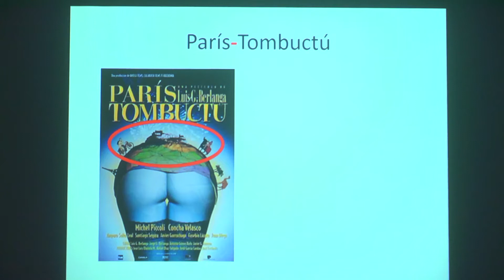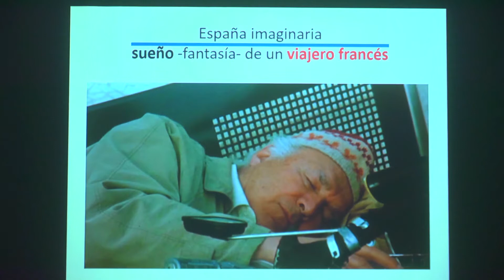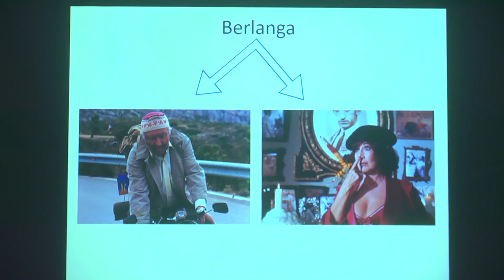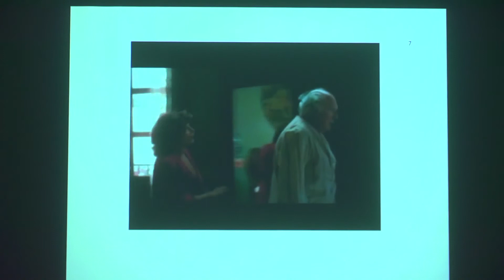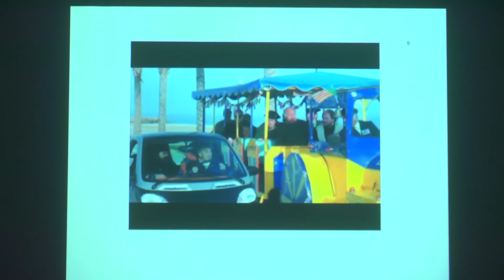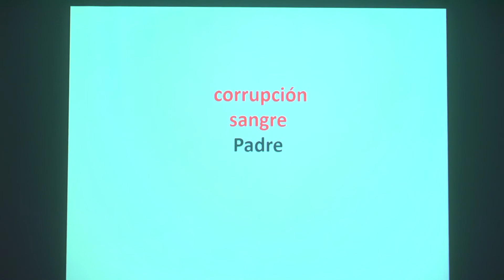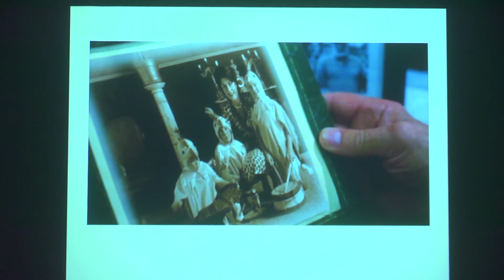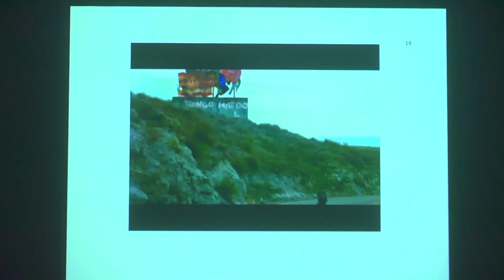XIX JORNADAS DE HISTORIA Y ANÁLISIS CINEMATOGRÁFICO: Luis Martín Arias "El fin de la comedia"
Luis Martín Arias – El fin de la comedia

“El fin de la comedia”, conferencia impartida por Luis Martín Arias, Profesor de la Universidad de Valladolid, en el marco de las XIX Jornadas de Historia y Análisis Cinematográfico: Trayectos (des)esperanzados: “París-Tombuctú” (Luis G. Berlanga, 1999) y “Todo sobre mi madre” (Pedro Almodóvar,1999).